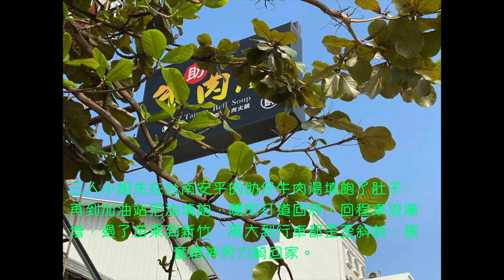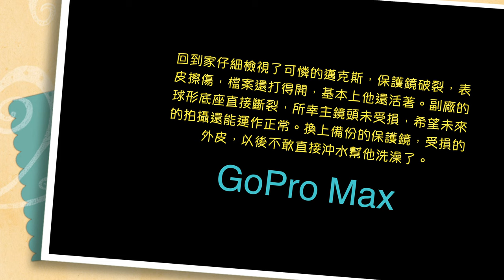【GoPro Max噴飛紀實】高速行駛中，360°相機離家出走《川崎ZH2》《H-D 2017 Road Glide Special》《Ducati Monster 1200s》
台南《安平助仔牛肉湯》，疾行軍當天來回600公里，三個機車男Steven, Jesse, 歲月一隻，三人組約好了早晨六點十五出發，天公伯幫忙，給了一天風和日麗的好天氣，向台南出發，不料在新竹苗栗交界發生了GoPro Max 360°運動相機支架底座斷裂，離家出走事件，讓此行有了個小插曲。
台南助仔牛肉湯，在地人大推，到達安平時經過網路名店【文章牛肉湯】，S形大排長龍，至少要排四十分鐘，我們仍然選擇在地人大推的【助仔牛肉湯】，不用排隊，坐下就吃。來回600公里，達到今天的任務目標，三個人都騎到屁股痛…🤣